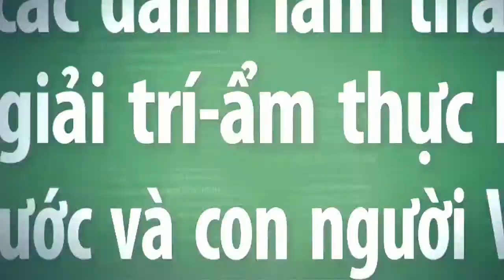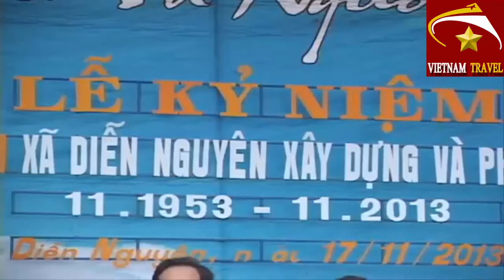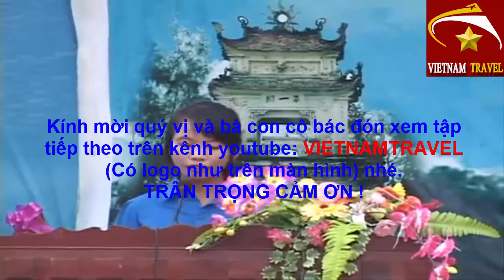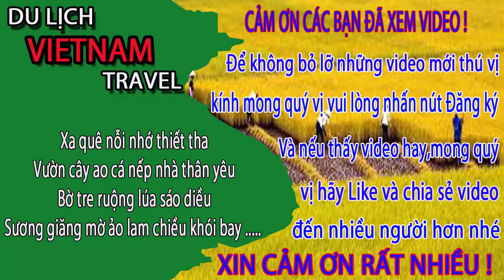Vietnam travel-LỊCH SỬ VÀ PHÁT TRIỂN CỦA XÃ DIỄN NGUYÊN tập5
Video này mình xin giới thiệu đến quý vị và các bạn về xã diễn nguyên 60 năm xây dựng và phát triển.kính mời quý bà con cô bác cùng xem video để hiểu thêm về đát và người xã diễn nguyên,huyện Diễn châu,tỉnh Nghệ an nhé.